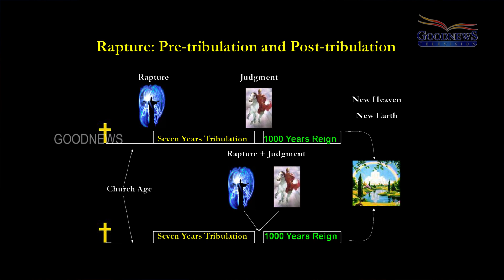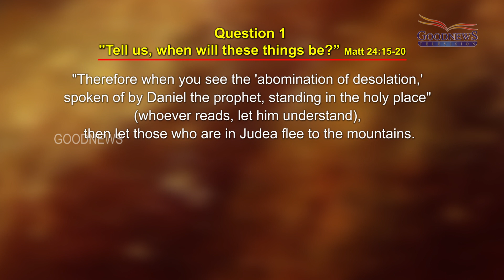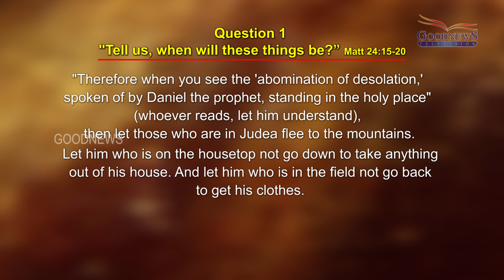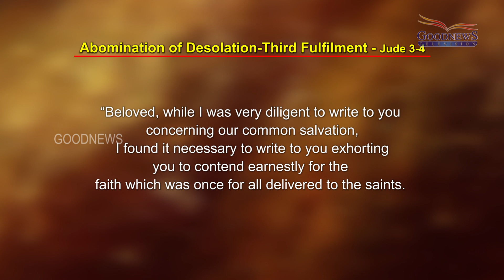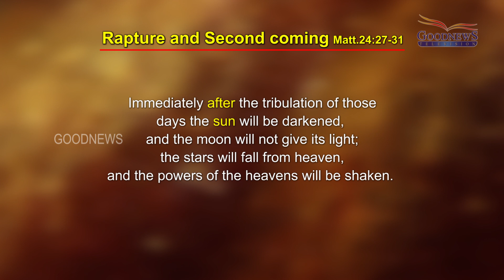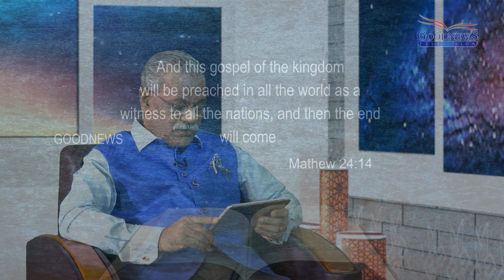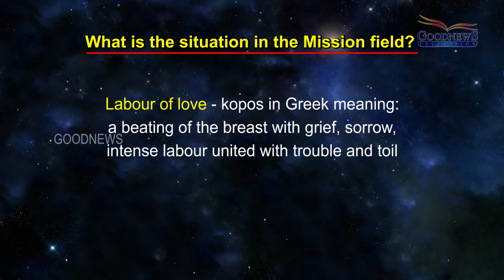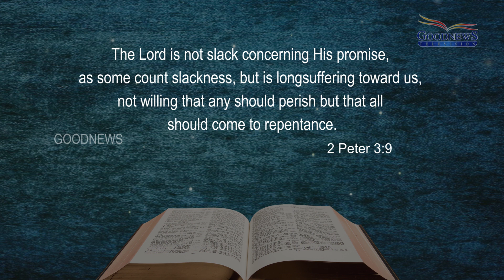JUST BEYOND HORIZON || DR. RAJADHAS || EPI 08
This series is a discussion about the perception of the mind which is within the intellectual horizon. The show correlates the intellectual horizon and the faith in God which is above the horizon. This series illustrates the complements of science and faith.

It is our pleasure to start the first series with Rev. Dr. Rajadhas M.Sc., B.D., M.Th., D.Min, Ph.D. from The Voice of My Beloved Ministries.

Today's discussion is how the universes going to end and facts about the second coming of Jesus. How it relates to the end of the universe.

Download Goodnews TV app